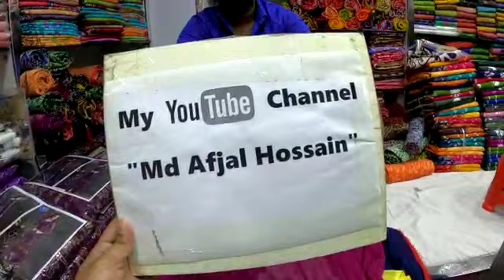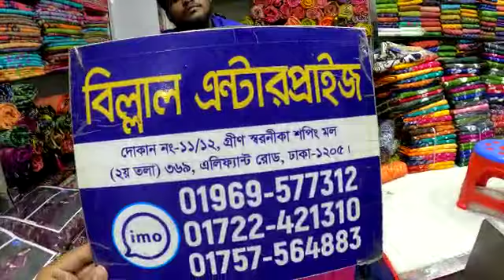মাত্র ৬০০ টাকায় ইনারসহ জর্জেটের কাজ করা থ্রি পিস।। Buy Jorjet Eid 4 Piece collection